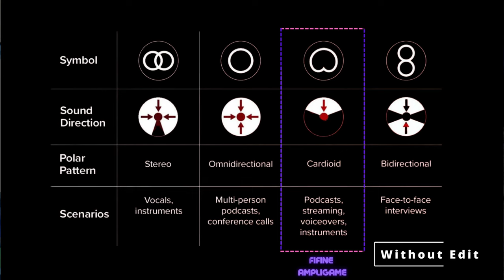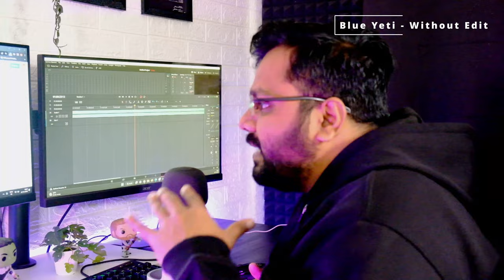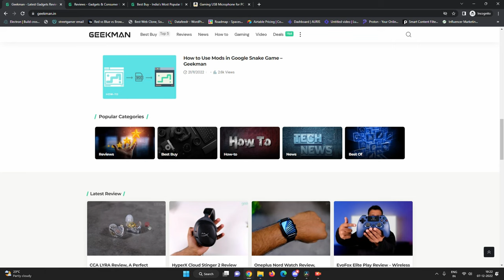The Real Truth About FIFINE AmpliGame A6V RGB USB Microphone, Worth for 2800 Rs?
This is my full review and test of the FIFINE AmpliGame A6V condenser microphone. This is an RGB USB microphone that works with PC, Macs, and many applications for gaming and live streaming.  In this review, I will share the detailed review and sound test experience of the FIFINE AmpliGame A6V microphone. This FIFINE AmpliGame A6V is great for YouTubers, gamers, live streaming, podcasting, and voice-over applications.